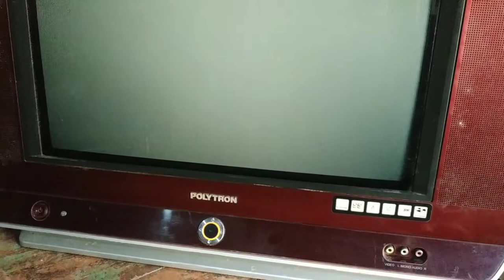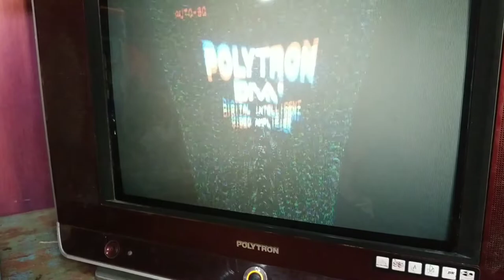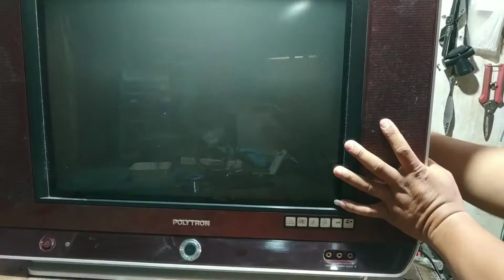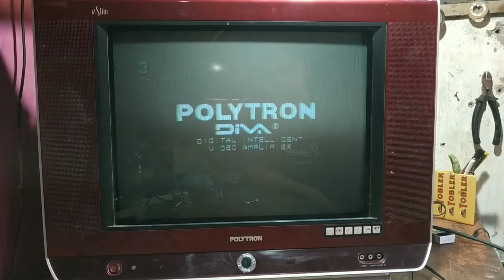TV POLYTRON USLIM GAMBAR MENYEMPIT TRAPESIUM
tv polytron uslim 21 inchi dgn kerusakan gambar menyempit menyerupai trapesium...simak solusinya.